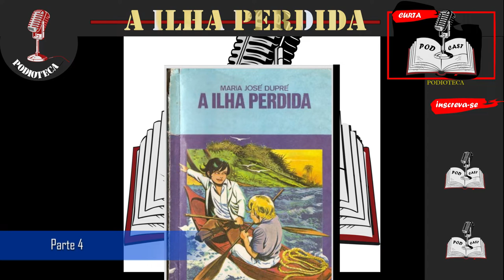A ilha PERDIDA audiobook (Parte 4)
A ILHA PERDIDA, traz a trama  da grande aventura vivida por Henrique e Eduardo, dois meninos da cidade grande que costumavam passar suas férias em uma fazenda no interior de São Paulo. Em certa ocasião, resolvem visitar a ilha no meio do rio Paraíba, e é ai que a aventura começa. Será que mora alguém na ilha?  Será que os dois vão conseguir retornar a fazenda da madrinha e do padrinho?  Acompanhe essa magnifica história da coleção vaga-lume.

veja também:  A turma da rua 15.